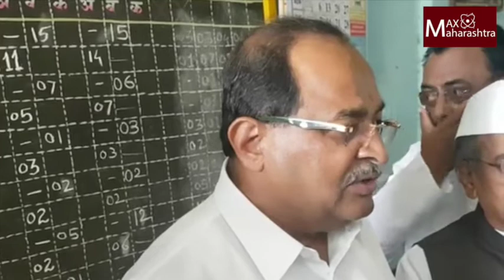आधी सत्तेतून बाहेर पडा; मगच अयोध्येला जाण्याची नौटंकी करा! विखे पाटील